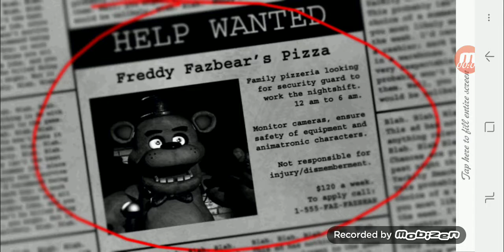My new game FNAF 1!!!!!!!